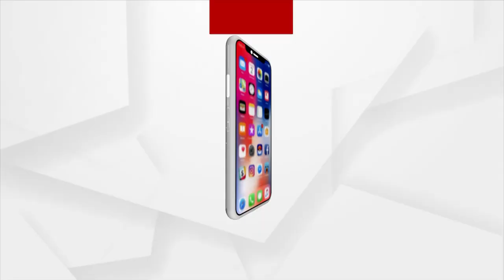ସକାଳୁ ଦର୍ଶନ କରନ୍ତୁ ମହାପ୍ରଭୁ ଶ୍ରୀଜଗନ୍ନାଥଙ୍କ ଦ୍ୱାରଫିଟା ନୀତି